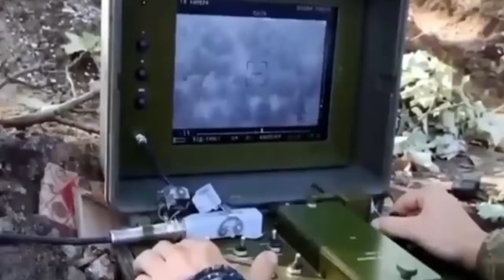BRUTAL FIGHTING : Russia tank blown to smithereens in horrific close up Ukraine forces attack